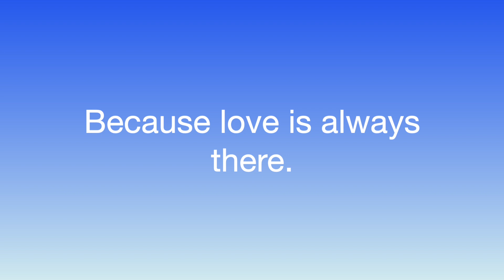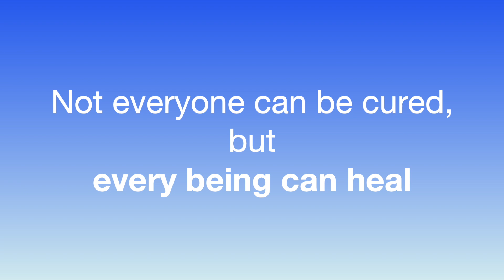🙏TO THOSE IN NEED OF EXTRA LOVE TODAY🙏 c/o Auntie Theresa and Cuddling Cats Kwazi and Uli🐈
Our beloved YT cat community member, Auntie Theresa Baker, suggested we make a video dedicated to all those who are in need of extra love, prayers, purrs and hugs. So Kwazi and Uli pulled out all the stops and got down to some cuddling. We hope you can feel their loving vibes, and that their cuddling helps to heal your physical and emotional pain.
Poor Auntie has been very brave as she has been in and out (mostly in) of the hospital over the last four years, dealing with very painful medical conditions. She is a loving soul who always thinks of others. We are so happy that she is Kwazi, Uli and Ginger's special auntie.

Amazingly, Cute Cats Kwazi and Uli have been cuddling for 8 years now. A couple things that we noticed in this vid:
*At 0:39 to 1:10 - Uli looks like he has a tear in his eye as he thinks of all the suffering that our dear friends like Auntie Theresa must endure every day.
*At 1:30 - Typical of their cuddling sessions these days, Kwazi looks up nervously when there is a sound in the next room, to make sure it's not Big Bad Ginger
*As always, Kwazi and Uli's legs/paws are entwined, wrapped around one another's.

Share this vid with someone who needs extra love, purrs, prayers and hugs today. : ) 🙏🙏🙏😼😸🐈

😺- Cat videos are good for your heath.
😺- New Cuddling Cats Kwazi and Uli vids are released every week.
😺- Hit the 🛎 and turn on "All notifications" to get alerts when a new video is posted.

🐾- Kwazi and Uli are alive today because they are rescue cats from the Hawaii animal rescue shelter. Save a stray today!
😼😸 Kwazi is the black cat who loves to cuddle. Uli is the tabby who's a crazy extrovert. The kitties are step-brothers and were born in 2013.
🐈 - Ginger is our formerly feral cat who we first met in March 2020 and who moved into our home in August. She is now our street savvy indoor/outdoor kitty.

No Sub for Sub - but let us know if your channel is all about your cats!